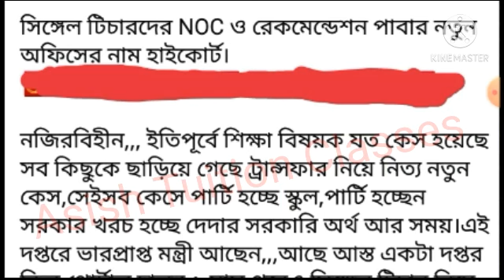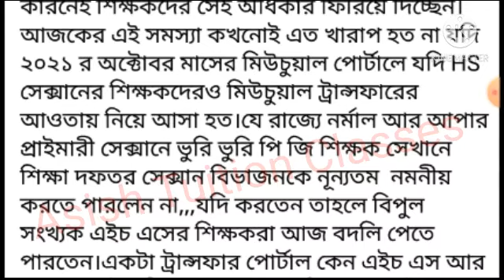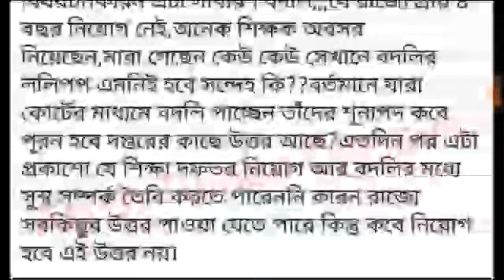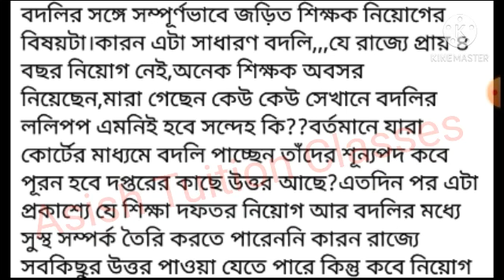Utsashree Portal : সিঙ্গেল সাবজেক্ট টিচারদের NOC পাওয়ার নতুন অফিস হল মহামান্য হাইকোর্ট